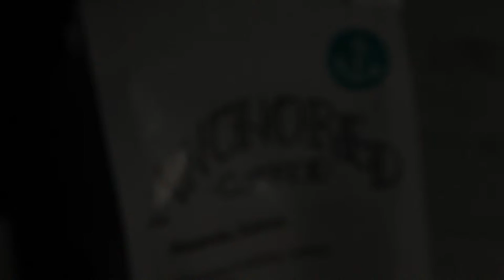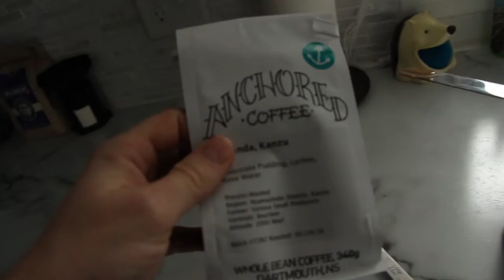YO WHUDDUP - how to make coffee and other things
Love coffee? So do we! Here's pretty much the best tutorial you'll find on how to make coffee. Also, a little run down of our plan for the day and a little driveway shovelling. Exciting right? I know!